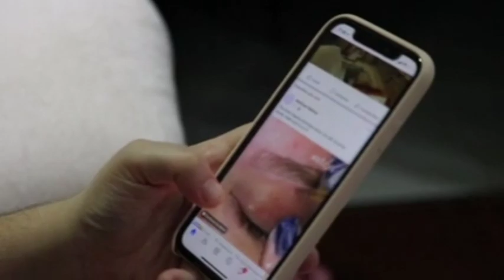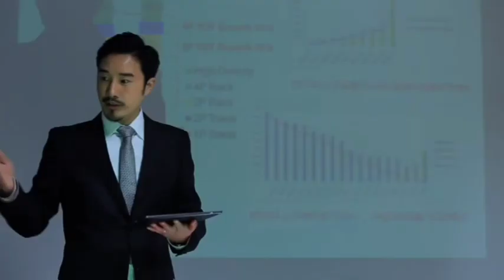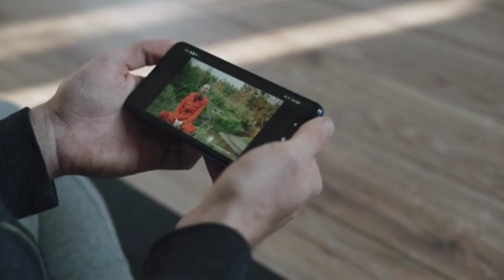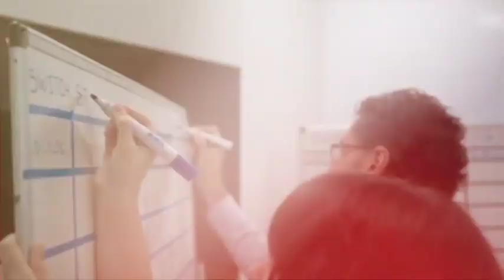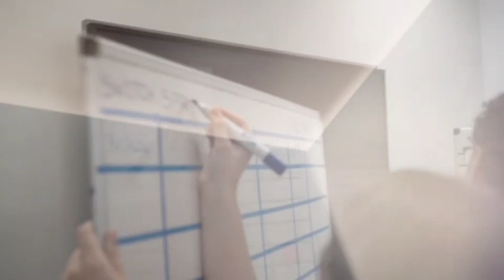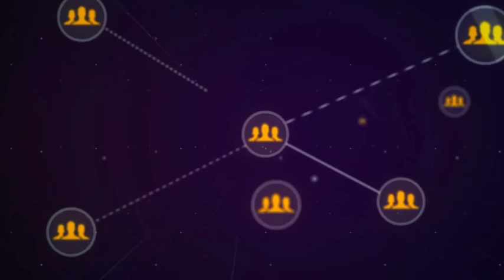नेटवर्क मार्केटिंग का मूल मंत्र।। Network Marketing success secrets ।। Network Marketing ।।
network marketing mein success hone ka kya Tarika hai,
network marketing mein success kaise honge,
network marketing ka success ka niyam,
direct seling success video,
direct seling mein success ka Tarika,
network marketing mein sabse sone ke liye kya karna padega,
direct seling mein sabse sone ke liye kya Karen,
direct selling video,
direct selling training,
motivational video,
success motivational video,
video network marketing,
direct seling ka video,
network marketing kya hai,
network marketing kaise kiya jata hai,
direct seling kya hai,